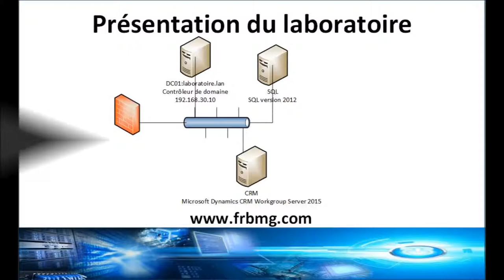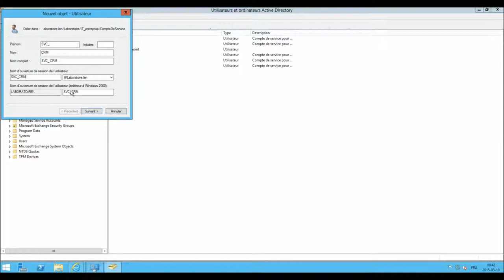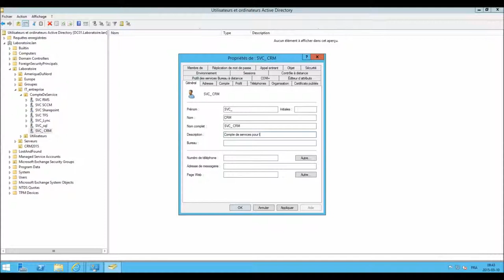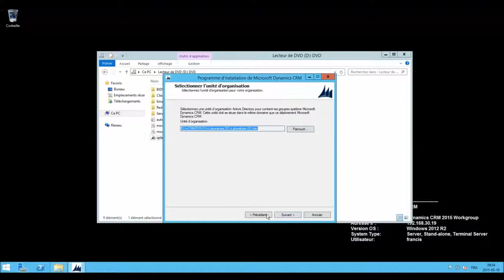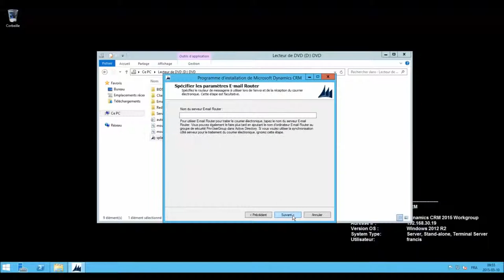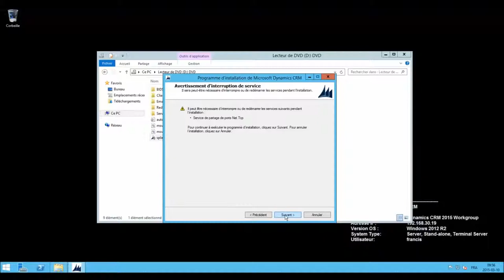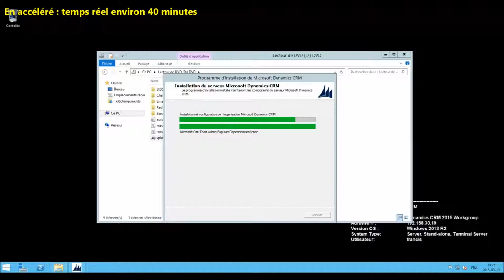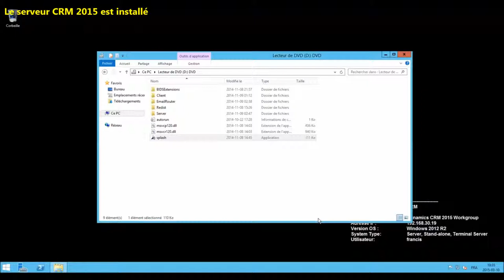Installation d’un serveur CRM 2015 version WorkGroup sous Windows 2012 R2 en Français.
Nous allons voir aujourd'hui comment procéder a l'installation d'un serveur Dynamics CRM 2015  sus un Windows 2012 R2 en français.